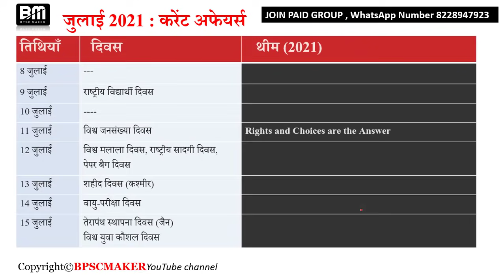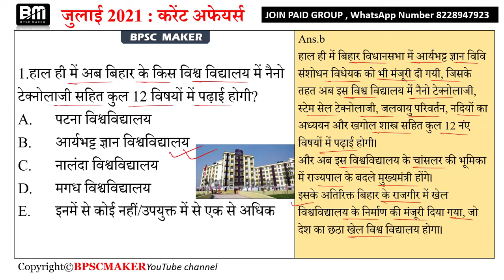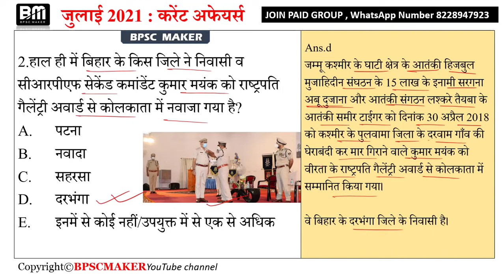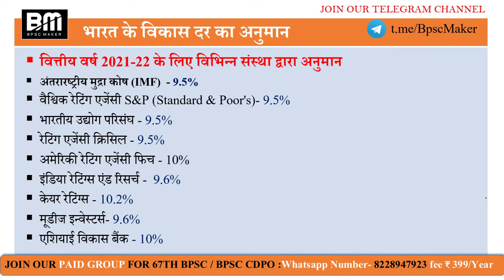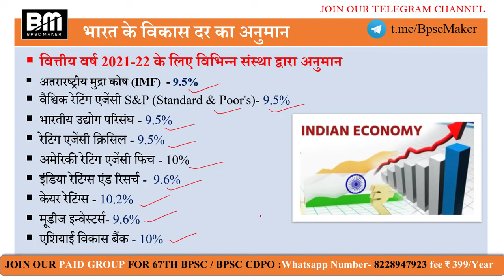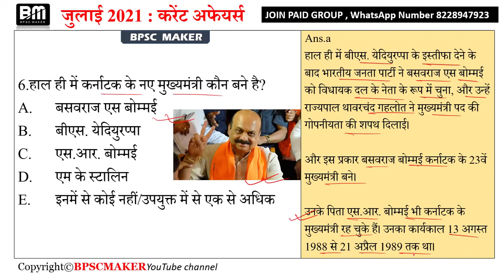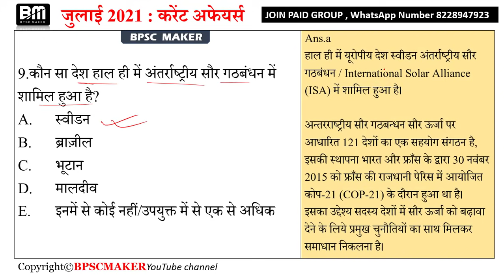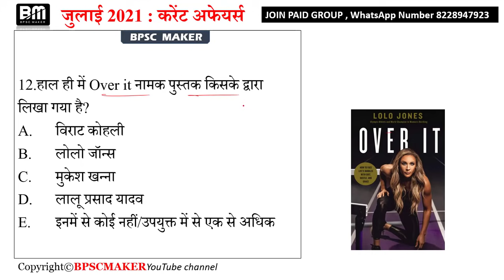Daily bihar current affairs | 30 july 2021 bihar current affairs | in hindi | day#158 | bpsc maker